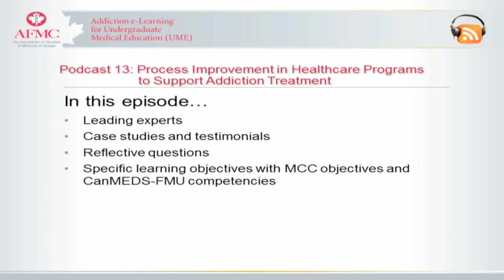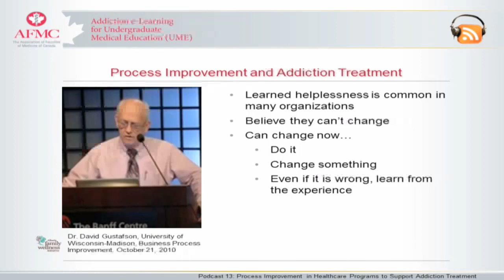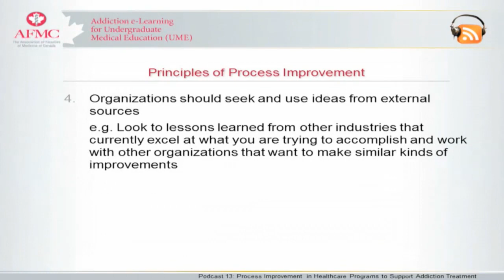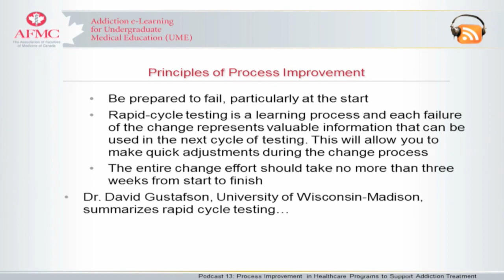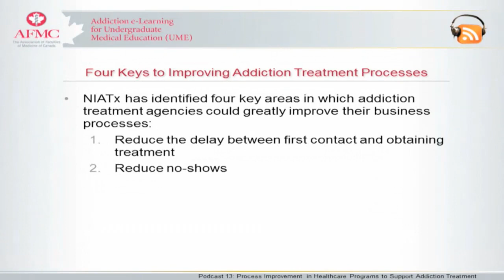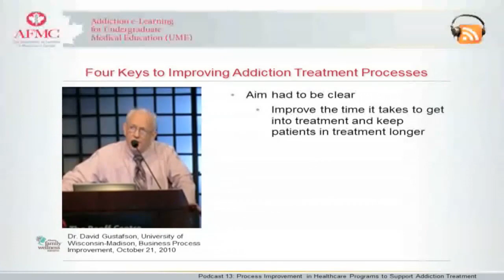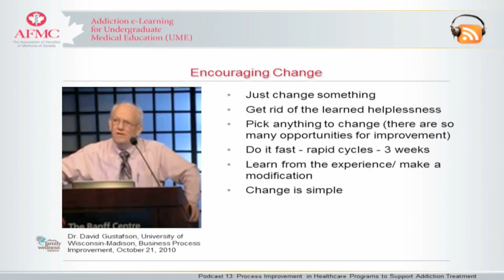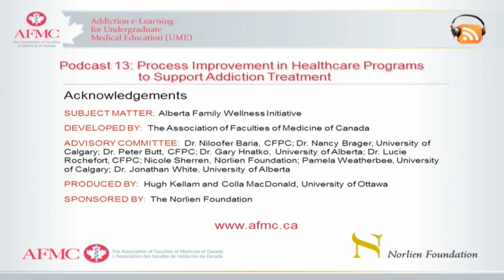Podcast 13: Process Improvement in Healthcare Programs to Support Addiction Treatment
This is the thirteenth episode in a podcast series on Early Brain Development and Addiction for Undergraduate Medical Education.

Podcast 13, Process Improvement in Healthcare Programs to Support Addiction Treatment, identifies the five principles of business process improvement and how these principles can be adopted to enhance addiction treatment programs.